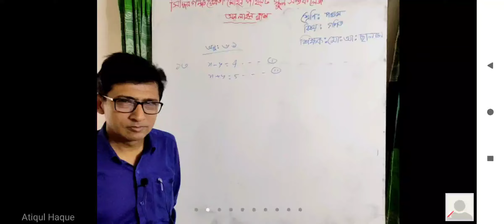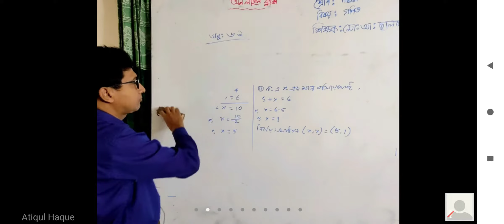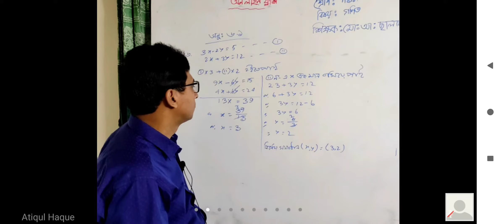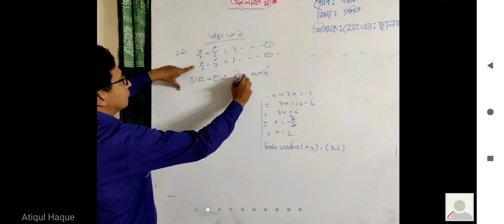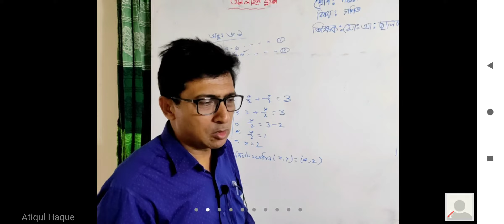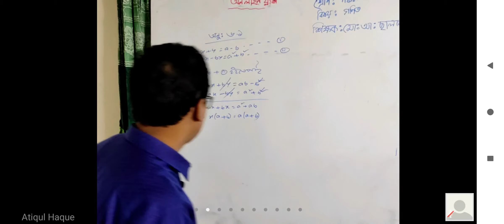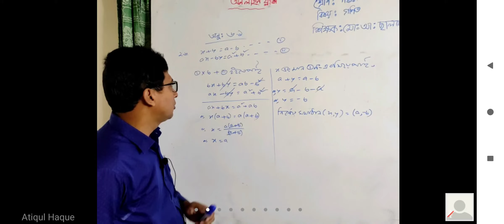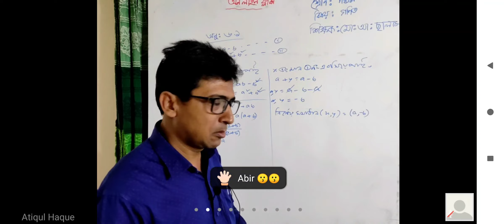Math_Class-8__18/07/2020